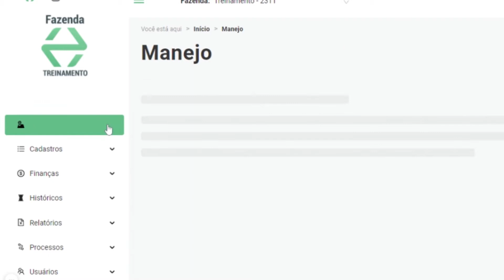#34.2-Módulo PC SAT - Medição de Altura de Forragem - portal web - Treinamento AgroHUB"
➤Treinamento AgroHUB: Medição de Altura de forragem - portal web

A altura dos pastos é um dado muito importante para as fazendas de pecuária e agora vamos aprender a registrar este dado no AgroHUB para qualquer área da fazenda.

Acesse nosso site para ver esse e outros treinamentos